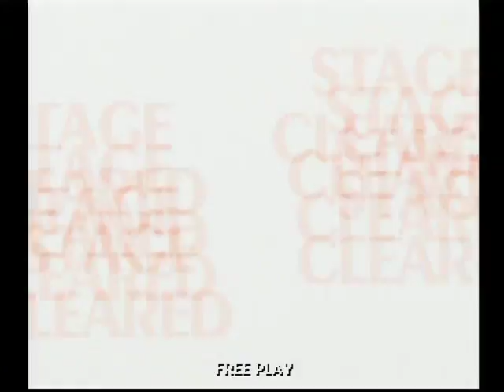THE ENDLESS SUMMER BASIC/GUITAR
PLAYER:DAIKI.K

GUITAR FREAKS 5thMIX